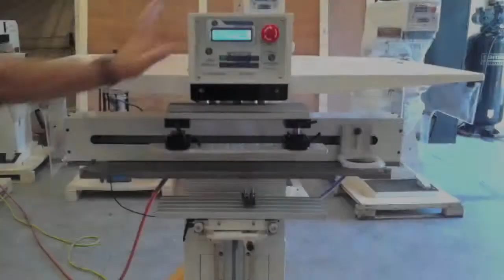AutoTran, Inc. - AT-335CS (1-Color Pad Printer for long images)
In this short video AutoTran, Inc. is showing the standard operation of the AT-335CS 1-Color Pad Printer. The AT-335CS Pad Printer has been designed for long image printing such as catheters, rulers or even pallets for shipping.